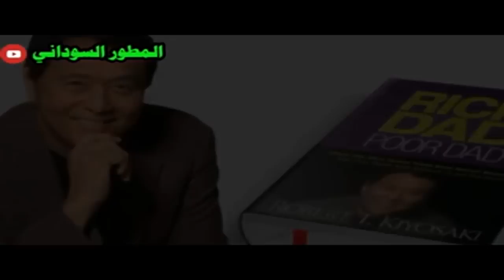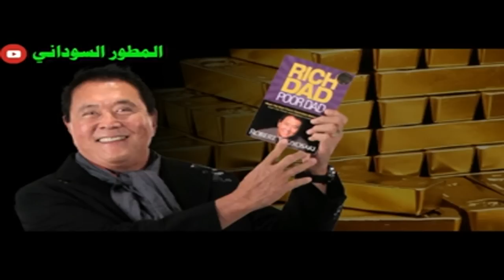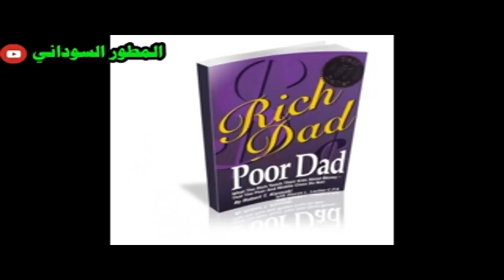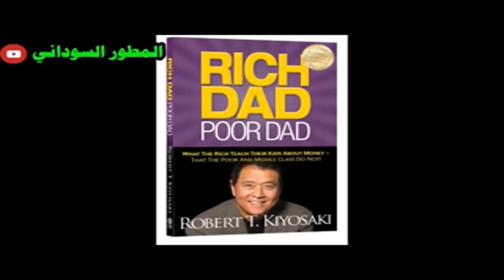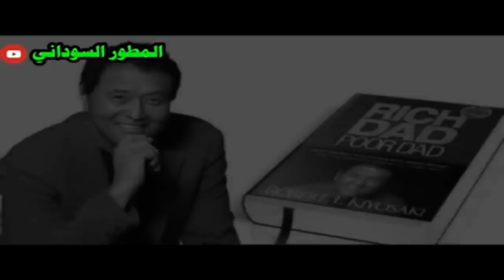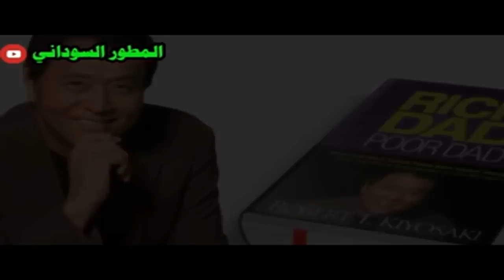كتاب الأب الغني والأب الفقير: الكتاب الصوتي الذي يجب عليك الاستماع إليه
في هذا الفيديو، سنناقش كتاب "الأب الغني والأب الفقير" لروبرت كيوساكي. يدور الكتاب حول تجربة أبوين - أحدهما غني والآخر فقير.
إذا كنت تتطلع إلى معرفة المزيد حول كيفية أن تصبح ثريًا وناجحًا، فيجب عليك بالتأكيد مراجعة هذا الكتاب! سنناقش في هذا الفيديو النقاط المهمة في الكتاب وكيف يمكن أن يساعدك في تحقيق النجاح المالي.
اقرا ملخص كتاب الاب الغني الاب الفقير واقرا الكتاب كاملا من هنا
شاهد ايضا ملخص الكتاب الثاني والمكمل لكتاب الاب الغني الاب الفقير كتاب النموذج الرباعي للتدفقات النقدية

كتاب يعملك كيفية الوصول إلى الحرية المالية وتحقيق الثروة عن طريق شرح العديد من الطرق كالإستثمارات وإمتلاك الأصول (كالعقارات والاسهم وغيرها) والإستثمار بها والبدء في مشروع تجاري نجاح بالإضافة إلى كيفية تنمية الذكاء المالي لتحسين الآداء المالي والتجاري .

يحكي الكاتب روبرت كابوكاسي  قصة طفولته، الموزعة بين نصائح أبيه الأستاذ الجامعي والذي يرمز له في الكتاب بلقب الأب الفقير، وبين نصائح والد صديقه مايك، رجل الأعمال العصامي والذي يرمز له في الكتاب بلقب الأب الغني. ويسرد فيها طفولته وهو يتعلم كيف يحصل على المال ويكتسبه، مع مقارنة دائمه ما بين وضعي والده الأكاديمي الجامعي، ووالد صديقه الغني صاحب العملي التجاري.

إذا كنت تبحث عن :
كتب روبرت كيوساكي مترجمة
كتب روبرت كيوساكي بالعربية
كتب روبرت كيوساكي
افضل كتب روبرت كيوساكي
اهم كتب روبرت كيوساكي
جميع كتب روبرت كيوساكي
فهذا الكتاب لك
فيديوهات مشابهه
كتاب مسموع روبرت كيوساكي - الأب الغني والأب الفقير
ملخص كتاب مسموع أبي الفقير أبي الغني روبرت كيوساكي
لن تصبح فقيرا مرة أخرى- روبرت كويوساكي إستعمل هذا
مقابلة مع روبرت كيوساكي - 99% من الناس لا يعرفون هذا الكلام
إكتشف 7 طرق ذكية لبدء مشروعك الخاص بجانب وظيفتك - كيف تبدأ مشروعك الخاص؟
تعرف على 5 أخطاء تُبقيك فقيرًا..!!
شاب يروي نصيحة أتته من حكيم جعلته مليونيراً
٦ قواعد ستجعلك أكثر نجاحا | دنياي وديني | كيف تكون ناجحا
٩ عادات يومية ستجعلك أكثر نجاحا | دنياي وديني | كيف تكون ناجحا
قصة رجل تحول من فقير الى اغنى اغنياء العالم بحيل بسيطة
روبرت كيوساكى: كيف تجنى المال بعد انهيار اقتصادى, وماهو الاستثمار الأفضل؟
كي تبدأ مشروعا جديدا قم بهذا في كل صباح
روبرت كيوساكي: هذا الكلام لا يعرفه 90% من الناس - مترجم
سر الأغنياء الذي لن يخبروك به أبداً - مترجم
هذا هو الشئ الذي يمنعك من أن تصبح ثريا - روبرت كيوساكي
أهرب من الوظيفة إذا أردت أن تصبح غنيا..- الأب الغني و الأب الفقير-
ثمانية دقائق الآن لثمانية سنوات قادمة في حياتك - مترجم
روبرت كيوساكي - أخرج أموالك من البنك - لا تدخر 👉
روبرت كيوساكى: الخطوة التالية للمليارديرات في عام 2020 | مترجم
روبرت كيوساكي مترجم افعل هذه الاشياء السبعة لتكون من الاغنياء
ما يفصل بينك و بين الثراء - لن تصبح ثريا ما لم تقم بعكس الامرالان
روبرت كيوساكي - قوانين الثروة المالية
أقوي نصيحة من الملياردير جاك ما مؤسس شركة على بابا للشباب (مترجم)
كتاب الاب الغني والاب الفقير روبرت كايوساكي ملخص الكتاب صوتي